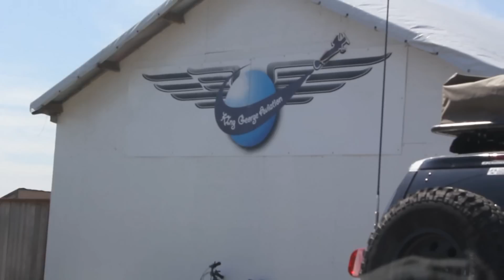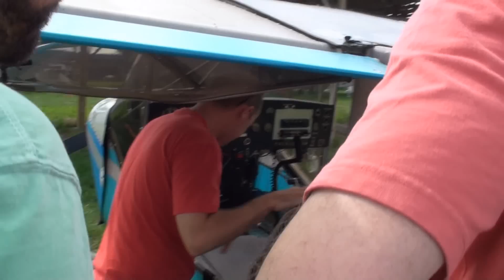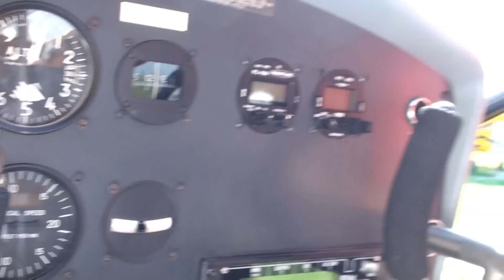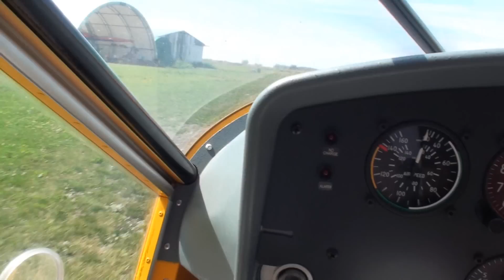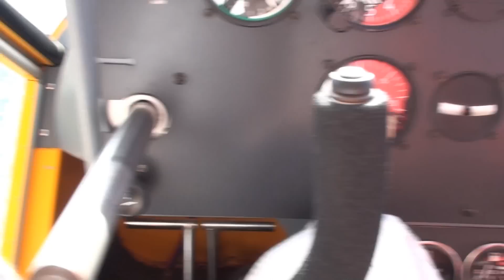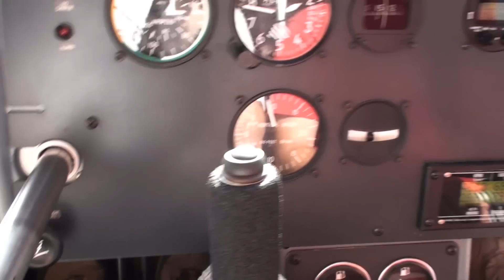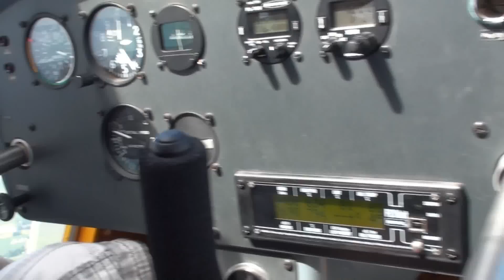PILOTANDO AVIÃO PELA PRIMEIRA VEZ no Canadá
Pilotando Avião Monomotor no Canadá

Canada Diario - S03E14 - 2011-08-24 - Pilotagem de Aviao
Sai de Baixo!!! Dimitri Pilotando Avião!!!

Neste episódio vamos mostrar algo diferente. Uma escola de pilotagem de aviões ultra-leve em Surrey.

A princípio, apenas o Daniel iria pilotar o ultra-leve, pois conseguiu comprar uma promoção com um excelente desconto no site Groupon, por cerca de C$ 30 por 15 minutos de vôo. Eu iria apenas filmar a experiência.

Ao chegar lá, o dono da escola de pilotagem fez o mesmo desconto para mim também, o que não estava no programa. Relutei um pouco, afinal sou um pai de família, não queria deixar órfão o pequeno Eric, mas no final acabei aceitando.

A Fabiana só havia deixado eu ir se eu prometesse que não iria voar, como eu tenho um escorpião no bolso, isso não seria problema, mas quem resiste a uma barganha destas? Arriscar a vida por apenas 30 dólares? Tô dentro. :-P

É uma experiência indescritível, incrível mesmo! Não me arrependo! E você vai acompanhar tudo neste episódio do Canadá Diário.